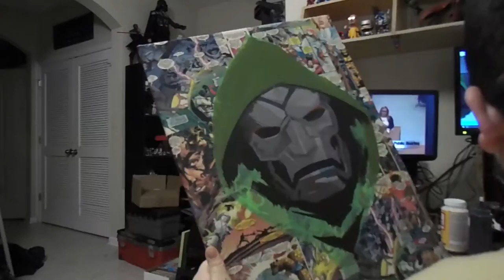Dr Doom Acrylic Painting Time Lapse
Doctor Doom - 18"X24" acrylics over actual Fantastic Four comic book pages

Music "The Trend" by Dissever